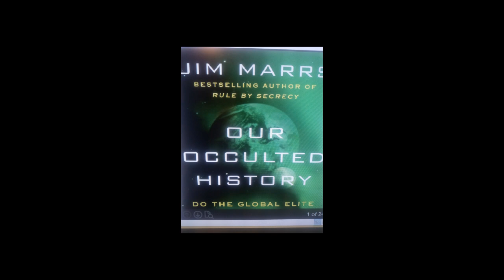Our Occulted History Do the Global Elite Conceal Ancient Aliens Book - By Jim Marrs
You can purchase the book in PDF from my collection